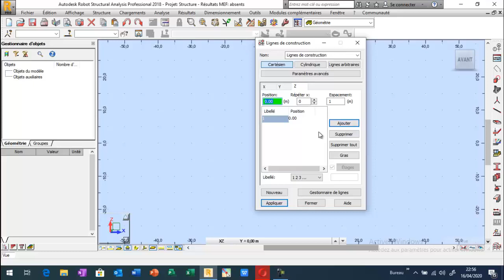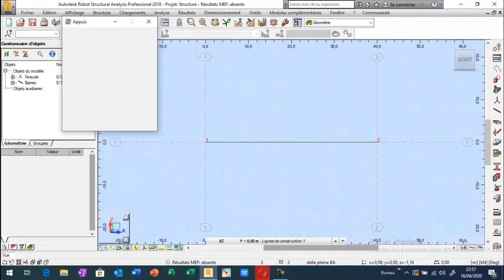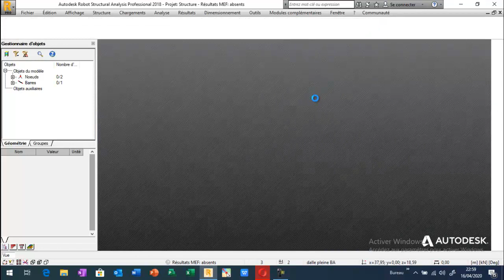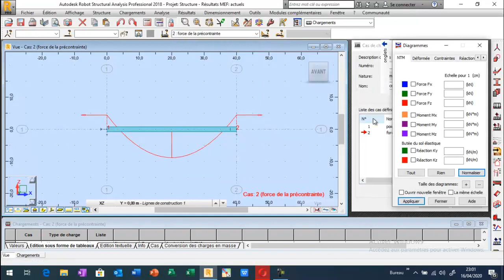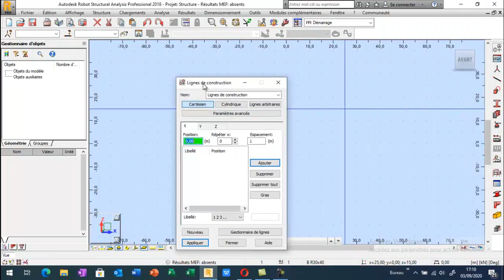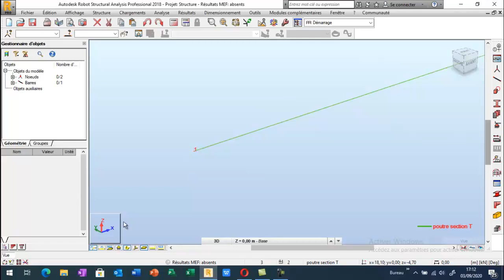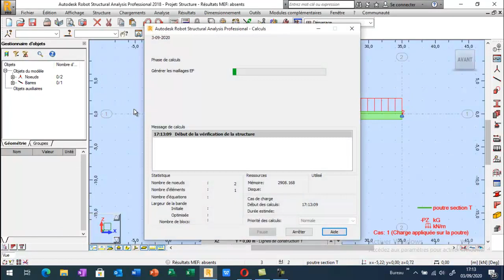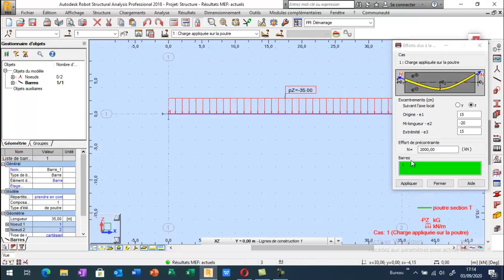Modélisation d'une poutre en béton précontraint avec ROBOT STRUCTURAL ANALYSIS